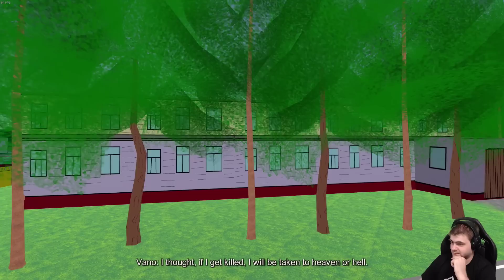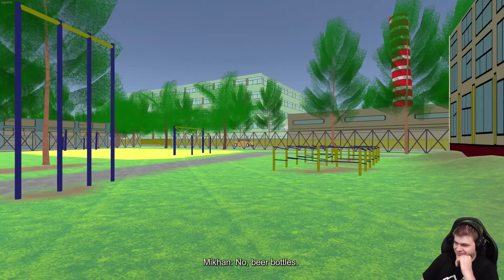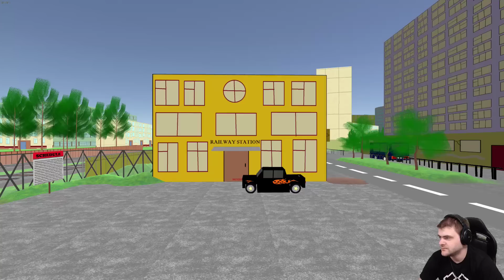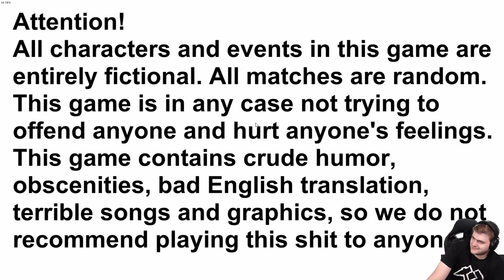Podróbka GTA: Vice City, Pierwsze wrażenia - VCB: Why City 4k / 14.06.2019 (#5)